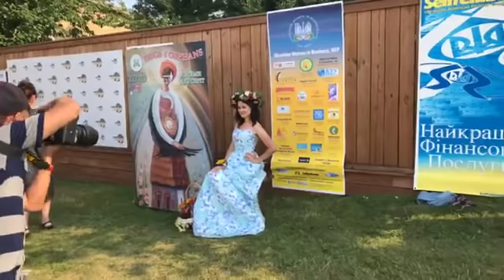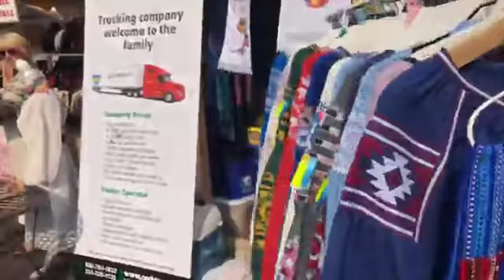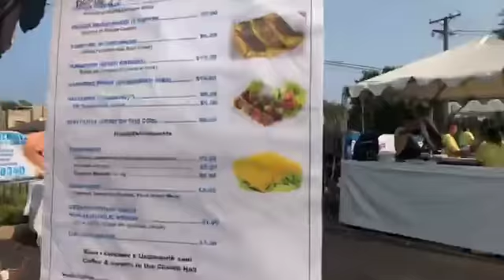Rustam Tashbaev:"Українські щорічні святкування в Чікаго" .